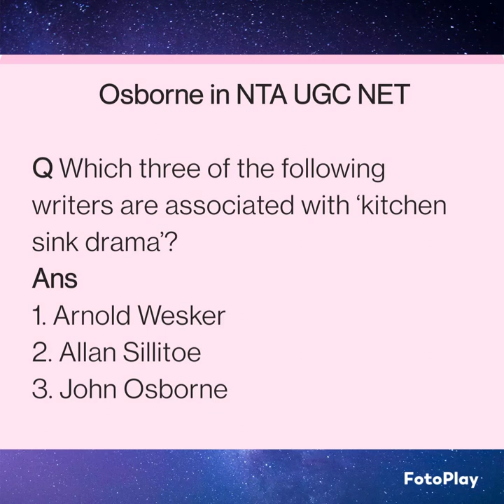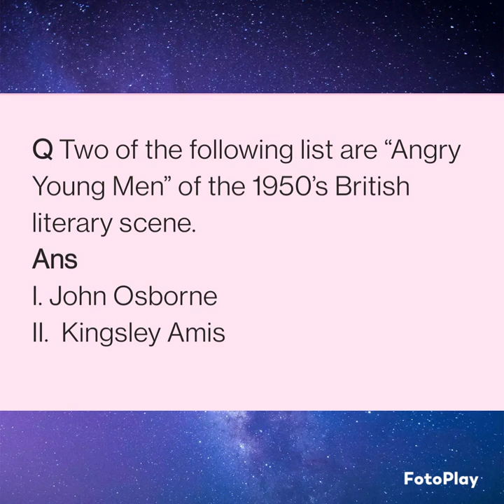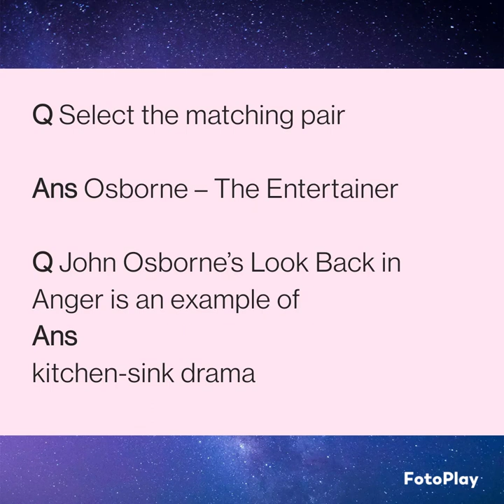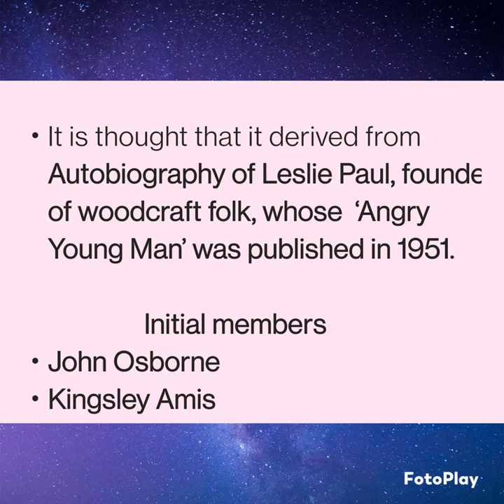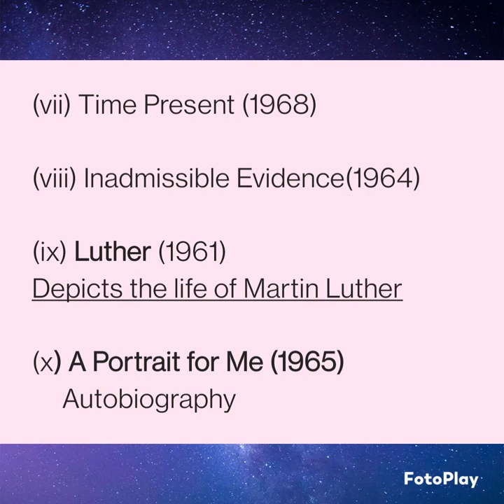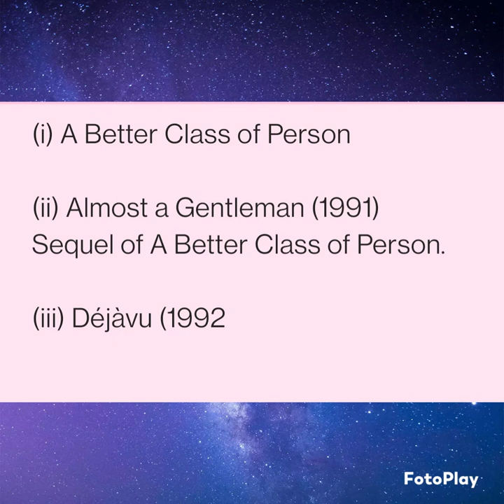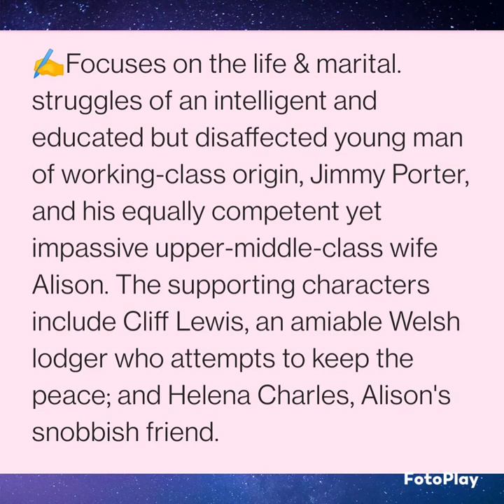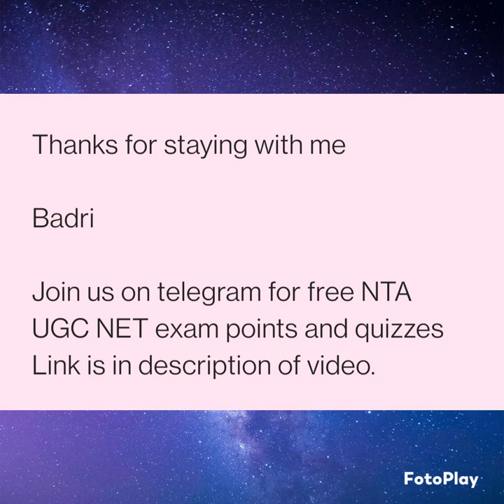John Osborne: Life, Works & Birthday#ntaugcnet englishliterature ugc@LiteratureLovers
join us on telegram for free NTA UGC NET exam points and quizzes